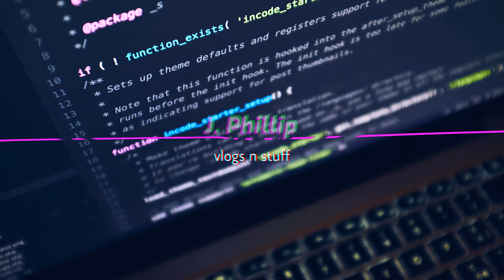Peace of Mind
The world is getting more hectic and crazy unexpectedly. Always having to be in the know instead of being in the now. I have been working more on refraining from checking social media to see what others are up to. Rather I pay attention to what's happening in front of me. I do so much worrying and trying to prepare for the future that it leaves my mind all scattered and restless. I just want peace of mind.

Special thanks-
Drone footage by:
Jakob Lindskoog

I hope you enjoyed this message and like I always say, Until next time :)

Find those meditation apps on the Apple store and hopefully on the Andriod store.